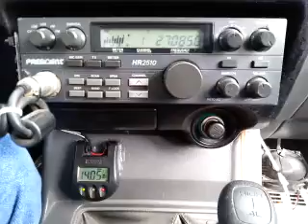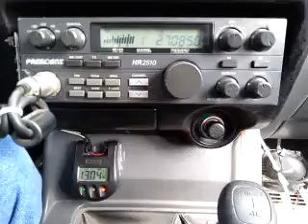11-09-2014 ModSqd BigSmoke/OH 527/IL 411/SC 95MS 051MS